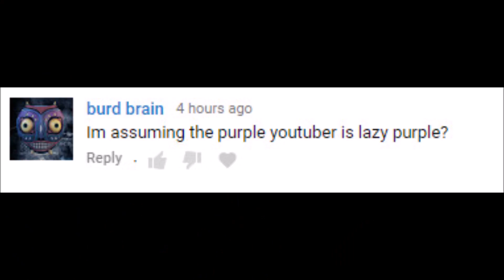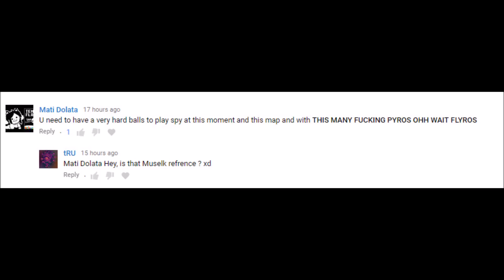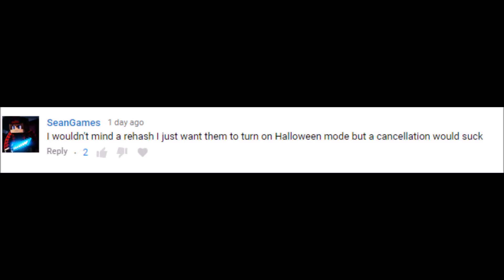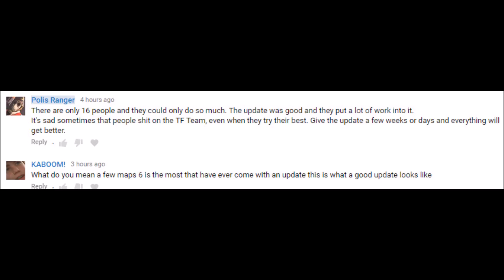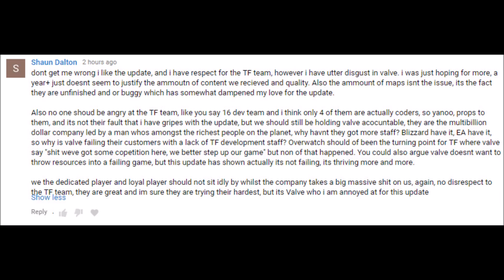Reading The Comments!]-[Part 18!]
Outtro Made by Yoshin8R!